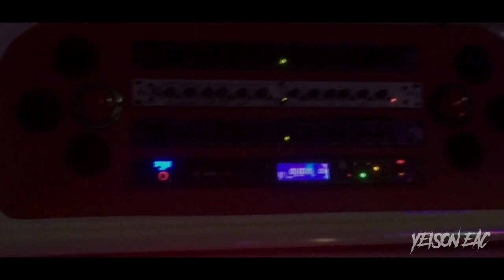CAR AUDIO 2021 - BOOMBER 2.0 // DJ YEISON EAC (ALETEO & GUARACHA)